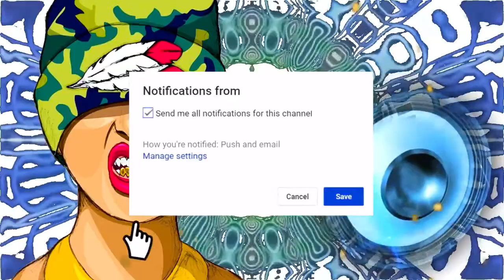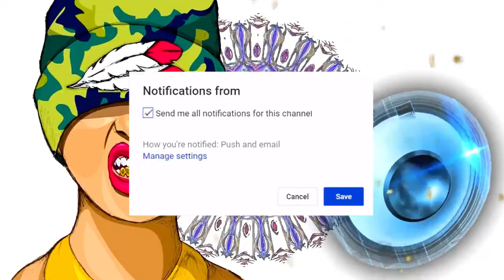[FREE] Denzel Curry Type Beat 2018 - "Large Knots" | Rap/Trap Instrumental 2018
Denzel Curry x XXXTENTACION x Trippie Redd x Lil Skies x Landon x Pouya x Ski Mask The Slump God Type Beat 2018 - "Large Knots" | Free Type Beat | Rap/Trap Instrumental 2018

(Prod. by PB Large)

Denzel Curry x XXXTENTACION x Trippie Redd x Lil Skies x Landon x Pouya x Ski Mask The Slump God x yung simmie Type Beat 2018 - "Large Knots" | Free Type Beat | Rap/Trap Instrumental 2018

*To Get the Untagged, you must purchase the beat.
The Free Tagged is available for download*